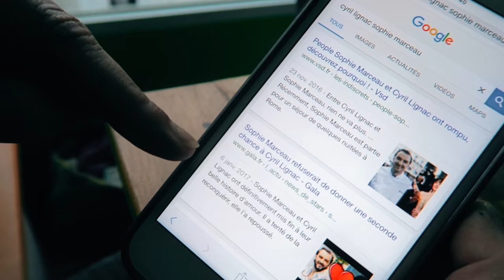CEUX QUI METTENT CE GENRE DE LUNETTES... VlogAlex 9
10% de reduction avec le code : ALEXPJ10

Alex & PJ
BODYTIME LES GENS QUI METTENT CE GENRE DE LUNETTES... VlogAlex 9

10% sur ta Première Commande code : ALEXPJ10
5% sur toutes tes commandes Code: ALEXPJ5

ÜNKUT
► 10 % sur la boutique avec le code: BODYTIME03

MUSIQUES:
Hoos Paid in full 5
Rimk Fantôme
Remix drake 6 god
Medine Grand paris
Shay Cabeza
Sadek ft Brulux La bise
Pnl Da
Keblack Bercé par la street
Antar Dix Ans
Antar Aérien
FK Ailleurs

Alex & PJ
BODYTIME